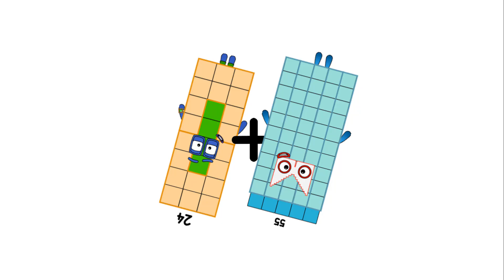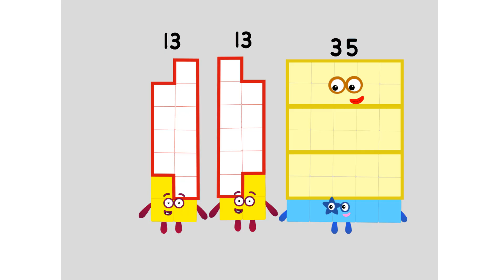Numberblocks Math: Numberblocks Series 7 | Numberblocks Series 7 Step Squad | LEVEL 2 | #716